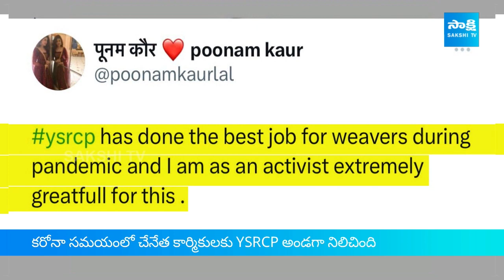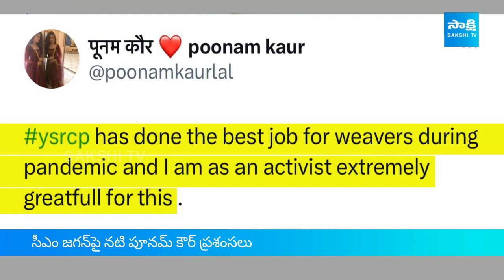Actress Poonam Kaur Comments on CM YS Jagan | YSRCP Govt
Video Description:
Poonam Kaur showers praise on CM YS Jagan! 🌟 In this video, we delve into the actress's commendations of Chief Minister YS Jagan Mohan Reddy, unraveling the nuances and potential impact on the political and entertainment realms.

🎙️ Experience the genuine admiration as Poonam Kaur shares her positive views on CM YS Jagan. From the reasons behind the praise to the potential implications on public perceptions, this video provides an in-depth look into the actress's perspective.